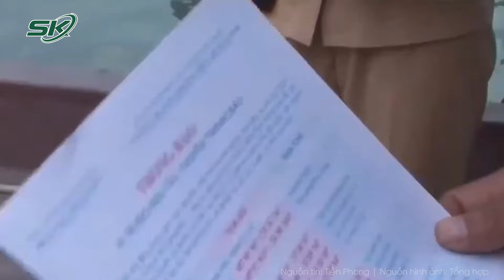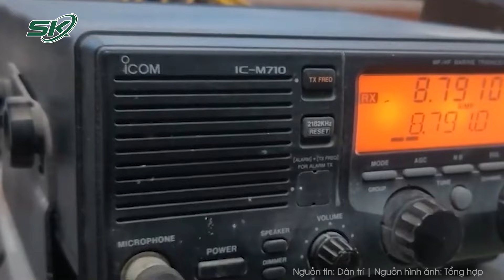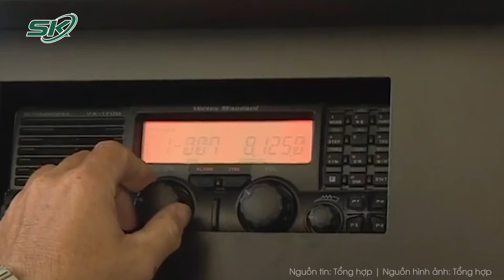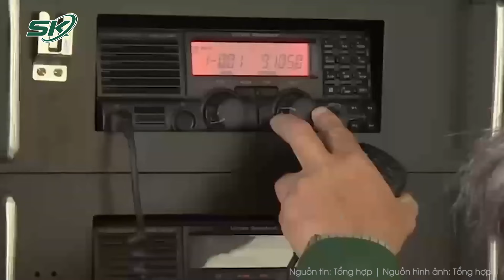Quảng Ngãi tạm hoãn các cuộc họp chưa cần thiết để ứng phó bão số 6 Trà Mi | SKĐS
SKĐS | Để chủ động ứng phó với bão số 6 (bão Trà Mi), tỉnh Quảng Ngãi tạm hoãn tất cả các cuộc họp chưa cần thiết từ 7h ngày 26/10. Bên cạnh đó, cấm tất cả tàu, thuyền ra biển hoạt động từ 10h hôm nay. Địa phương cũng lên phương án di dời, sơ tán gần 2.500 hộ dân vùng nguy cơ cao chịu ảnh hưởng bão.